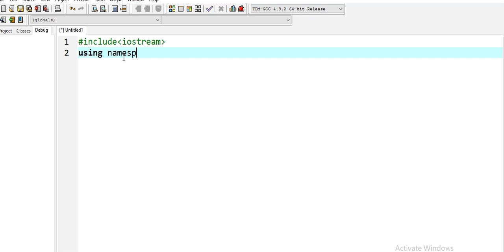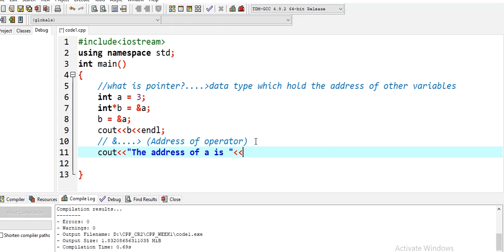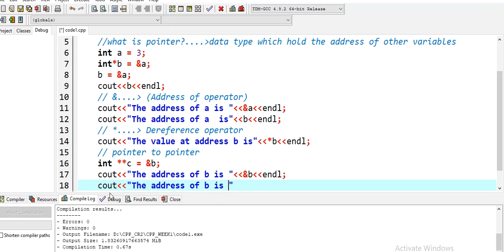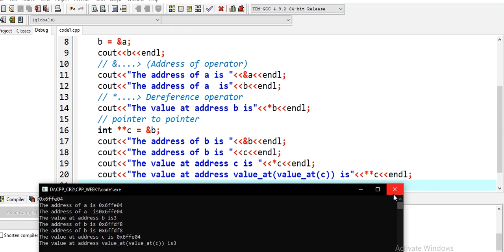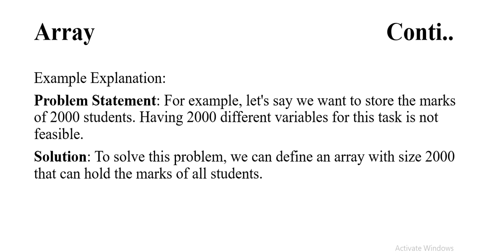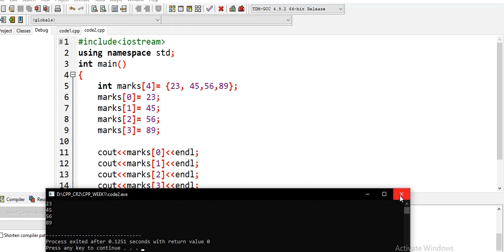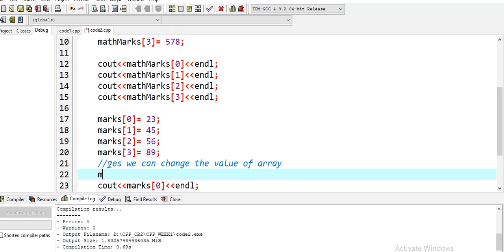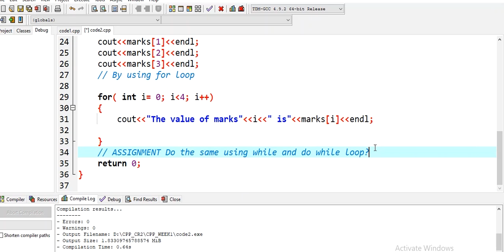Fundammental of Programming || Lecture 8 || Fukatsoft